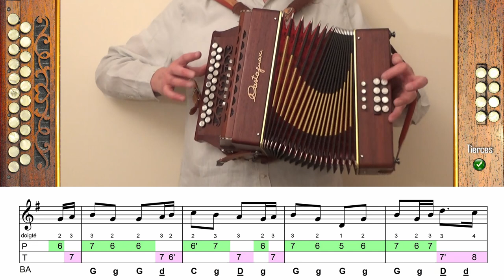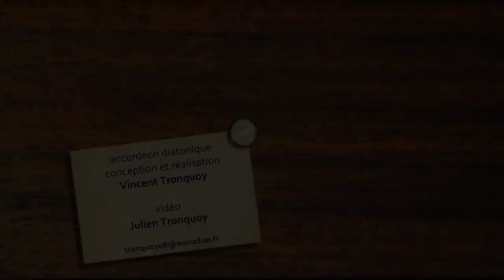John Ryans' polka - accordéondiatonique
John Ryans' polka - traditionnel irlandais
inclus dans la musique du film "Titanic" de James Cameron

00:00 - Introduction
00:30 - vitesse normale
01:43 - vitesse 60
04:03 - vitesse 85
05:45 - vitesse 110

Accordéon diatonique, tablatures et réalisation : Vincent Tronquoy